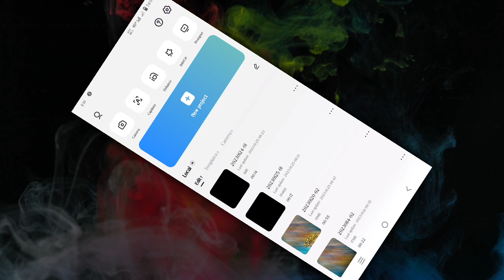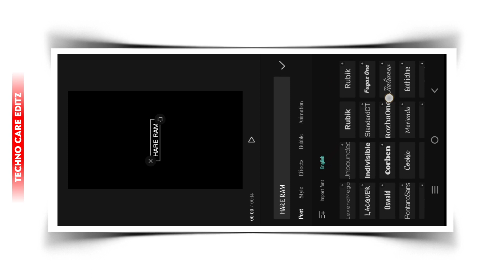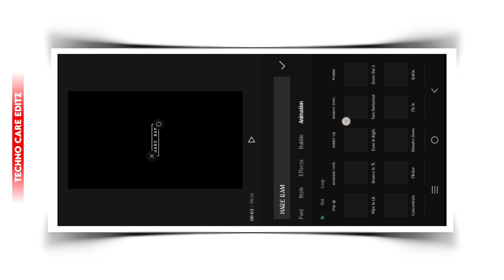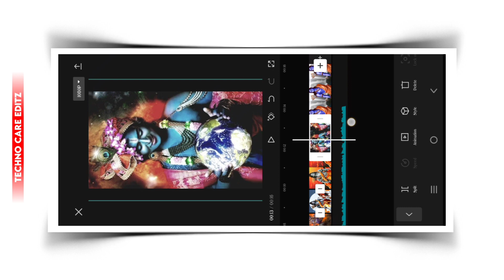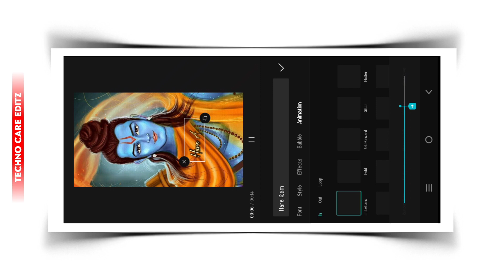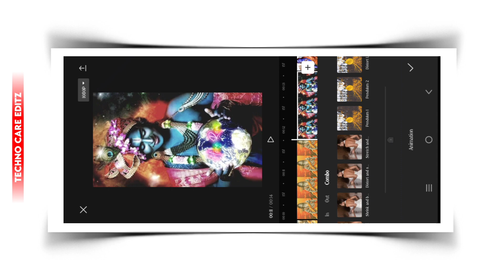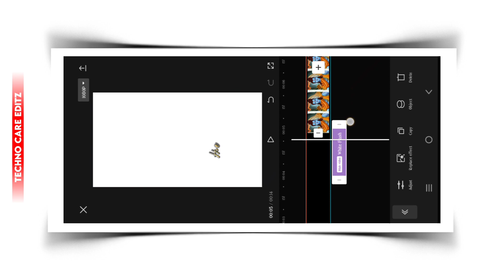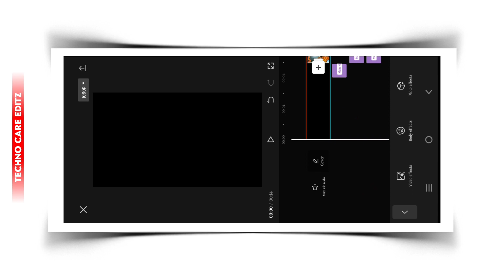Insta Viral Hare Ram 🚩Lyrics Video Editing || Lyrics Video edit Capcut || Golden & Glow Lyrics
Hello Friends. ?

Materials.

Searching Keywords

video editing capcut video editing reels video editing instagram reels video editing
capcut edit tutorial layric video
capcut photo video editing,capcut video edit
capcut lyrics edit,vn video editing
capcut edit
slow motion video editing || iphone 11 video editing ||2022